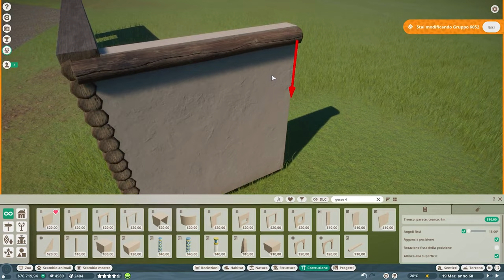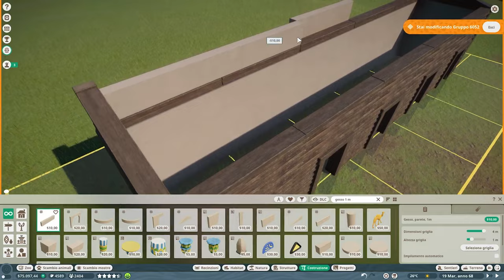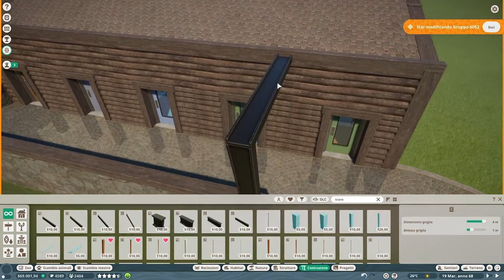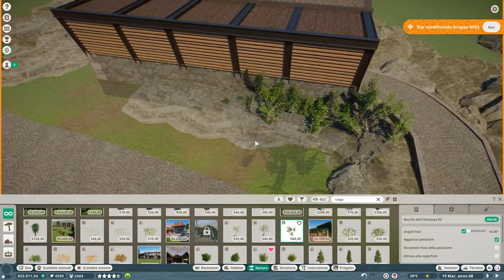New Staff Area | Speed Build | Planet Zoo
Welcome back custodians! Today we are going to build a new staff room next to the new habitat under construction, quick and simple but very impressive, and I hope you like it.